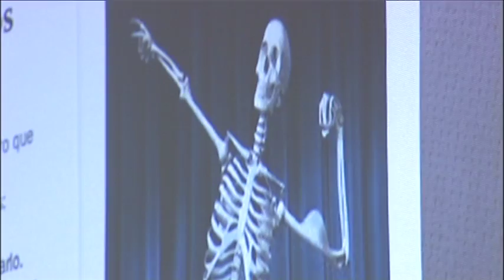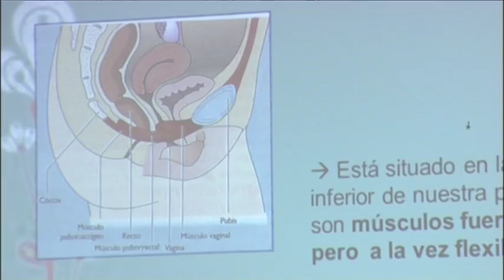NOTICIA CHARLA FIBROMIALGIA AGÜIMES